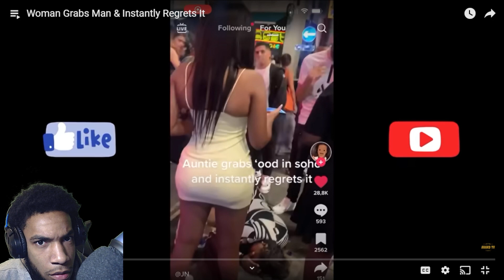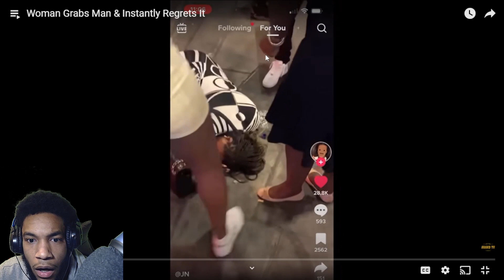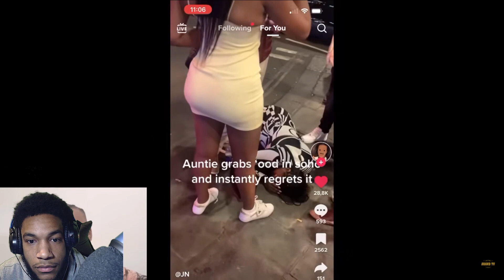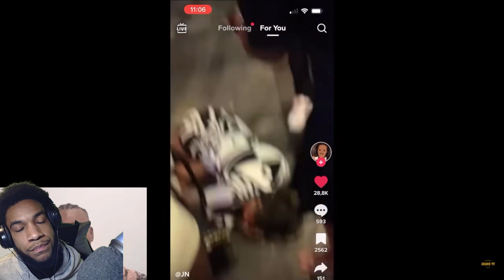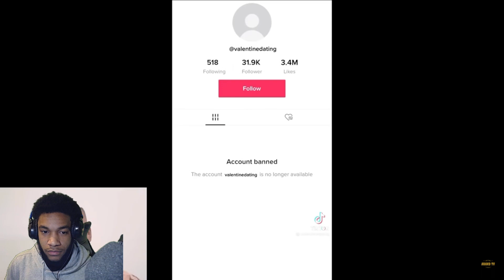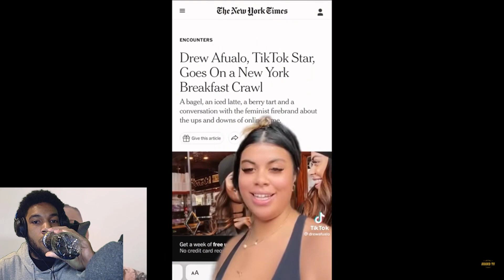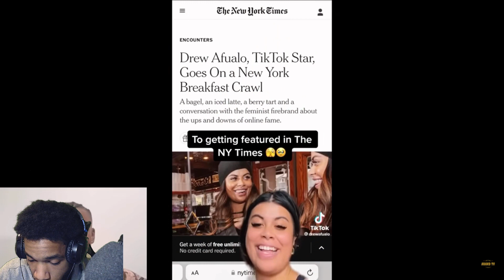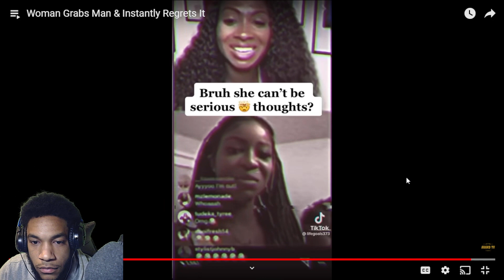ARAKO - Woman Grabs Man & Instantly Regrets It REACTION!!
What’s Good ROME SQUAD

Woman Grabs Man & Instantly Regrets It

Daily Video's !